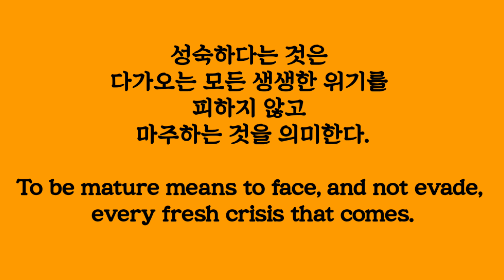A Million Voices (Intermediate) Line Dance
Level: Intermediate

Choreographer: F4bulous Four,
Jo Kinser (UK), Ivonne Verhagen (NL), Rhoda Lai (CAN)& Heather Barton (SCO) - June 2021

어울누리 토요동아리